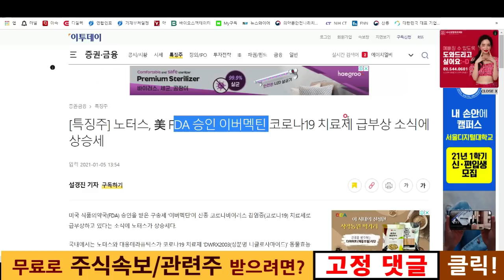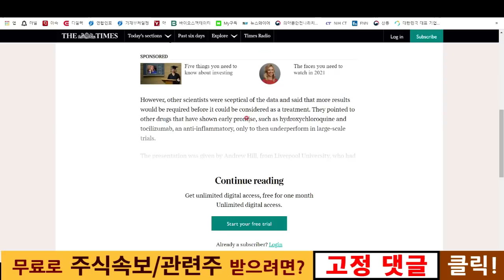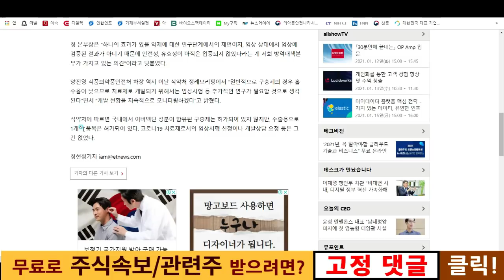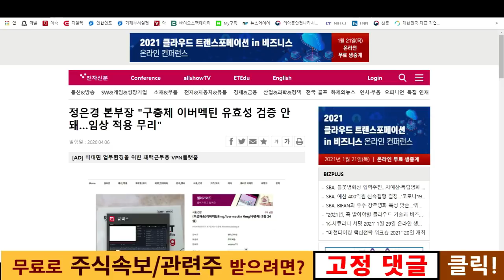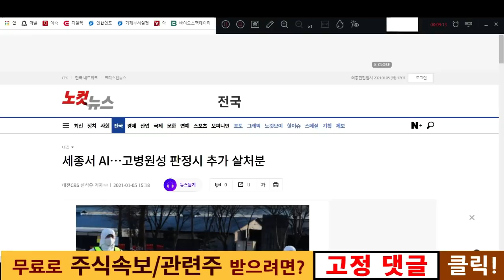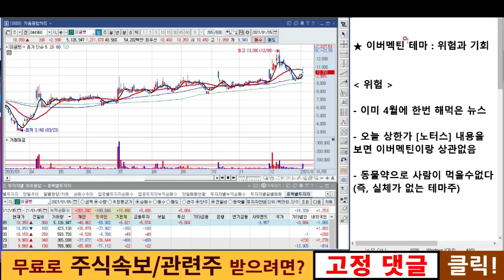이버멕틴 테마주 : 기회 VS 위험 (feat. 제일바이오,이글벳, 우성사료)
여러분의 긍정적인 댓글은 언제나 영상제작에 힘이 됩니다.